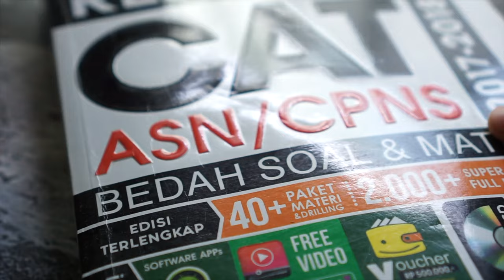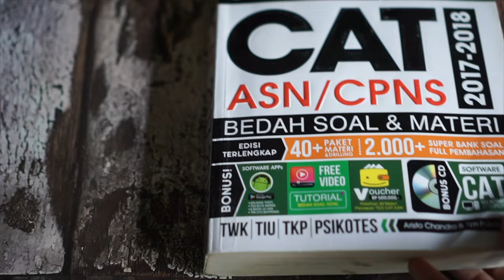DIY Pressed Weeds untuk Menghias Jurnal atau Pembatas Buku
Hello,

Sejak kecil, aku suka banget sama pernak-pernik dan menulis diary. Jaman dulu aku hanya pakai buku tulis biasa, tapi sekarang jaman udah semakin maju, dan banyak stiker dan kertas-kertas dekorasi, bahkan washi tapes dijual online yang bisa dipesan dari sudut dunia mana pun.

Sebenarnya, kalau mau melihat sekeliling, banyak sekali hal yang bisa digunakan untuk menghias jurnal kita (walaupun hanya memakai buku tulis biasa, bukan hobonichi cousin 😅). So, take a look around.

Aku tinggal di pedesaan yang dulunya hutan belantara Kalimantan, di salah satu kota kecil bernama Bontang. It's greener here, kalau mau ke kota, harus melewati sekitar 19 km 'jalan tol' menembus hutan belantara yang sudah banyak digunduli untuk bikin jalan dan bangunan.

Mumpung bumi masih hijau, mari kita lestarikan. Put it in your journal as a memory so you can appreciate more in the future.

~Diner

📹  | **Studio gears**
iPhone 6s Plus camera
Sony alpha 6000 mirrorless camera

💻  | **Software**
Final Cut Pro
Adobe Illustrator
Keynote

Want more videos like this? please comment for a better future.